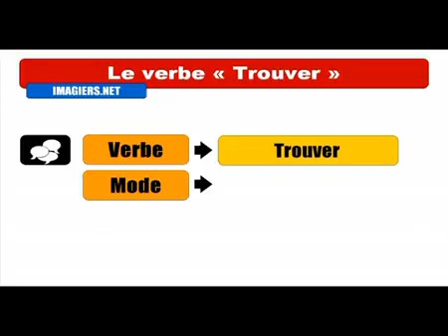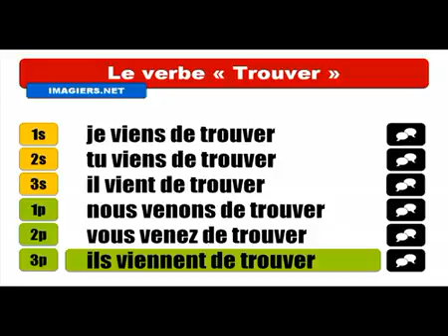Khanhom rean barang # Conjugaison # Trouver = Passé récent